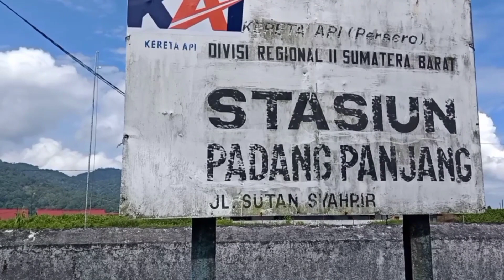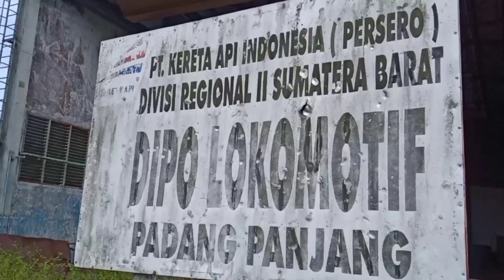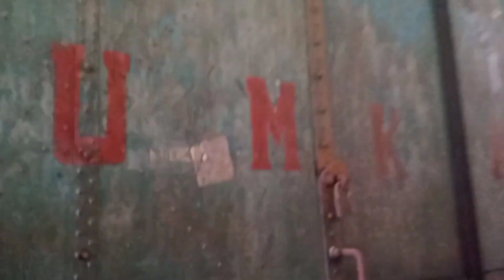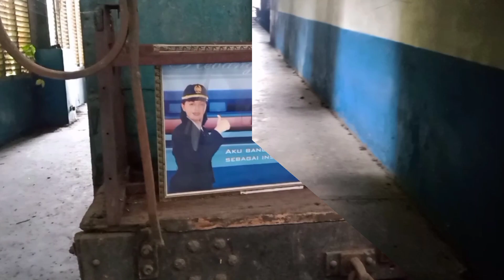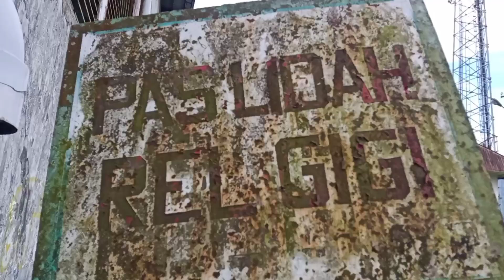Suasana Stasiun Padang Panjang Kini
Suasana stasiun di kota Padang Panjang, Sumatera Barat - Indonesia